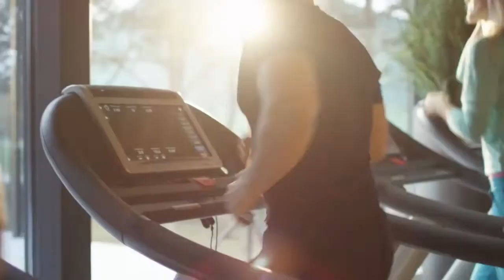IGO 101 Walkthrough (short)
iGO 101 Tower is the first project to offer an AFFORDABLE, LUXURY AND REFINED Lifestyle. A combination of intellectual design, precise project management and excellent amenities. Located at Jumeirah Lakes Towers – Cluster K, one of the Dubai’s most attractive communities, a place for most desirable addresses for people to live, work and invest.